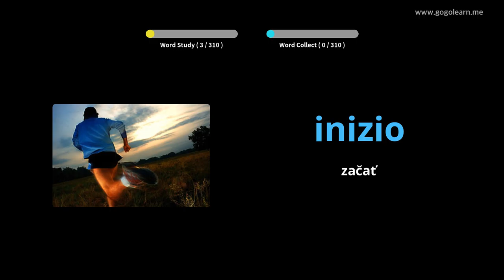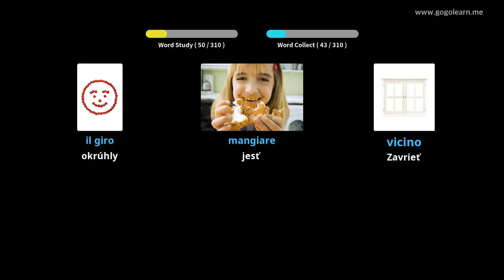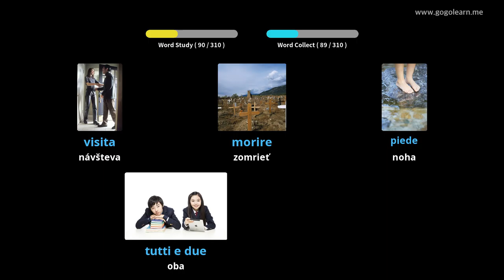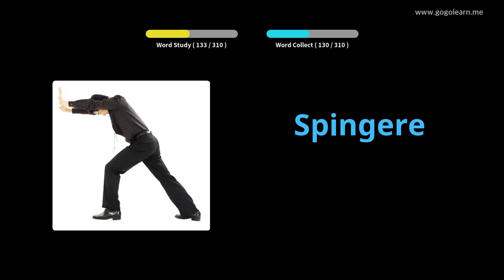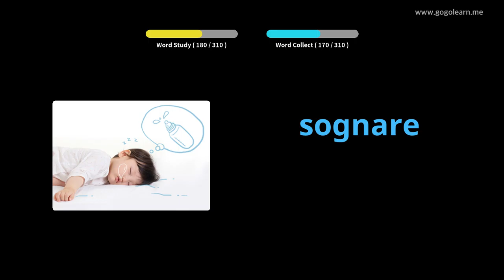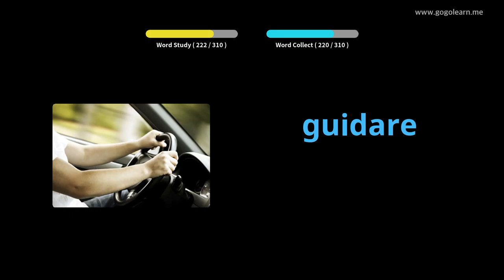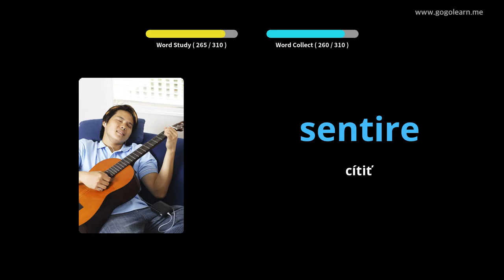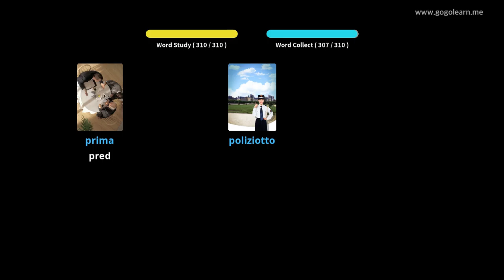Počúvanie talianskeho slovníka počas jazdy | Golearn